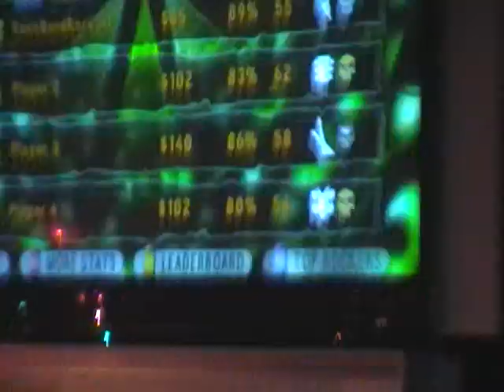Falcon 1-1-09 Vicarious